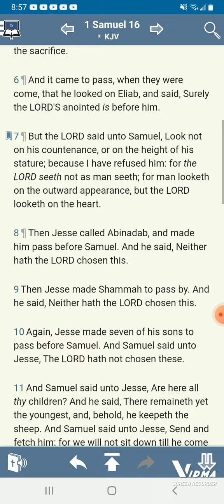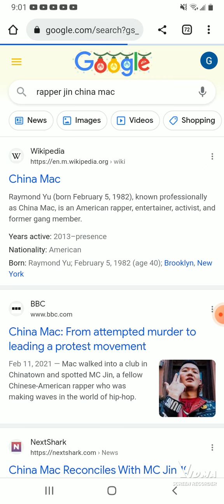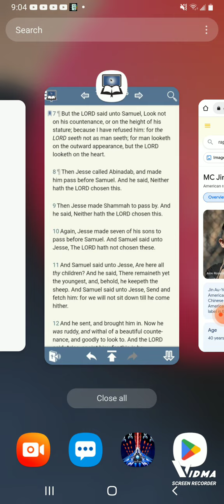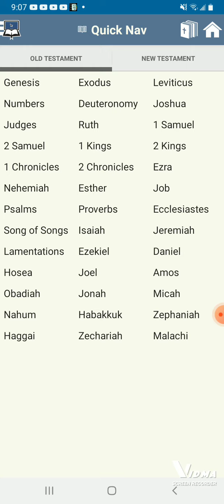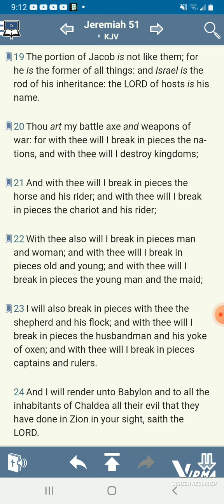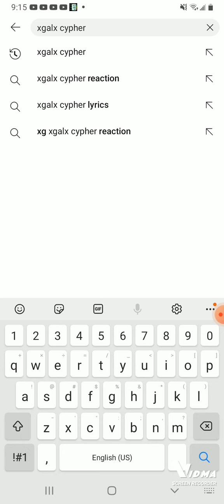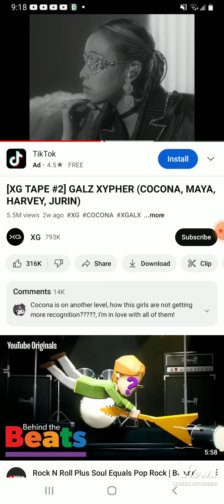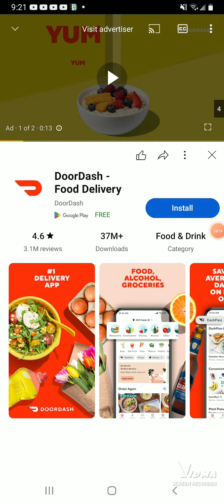The spirit beareth witness and proves who Israel is in these times